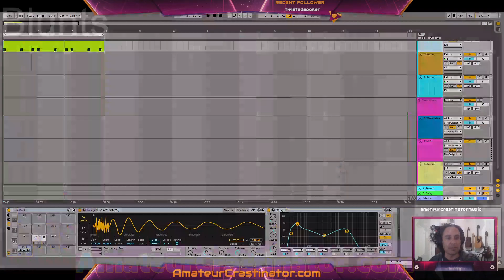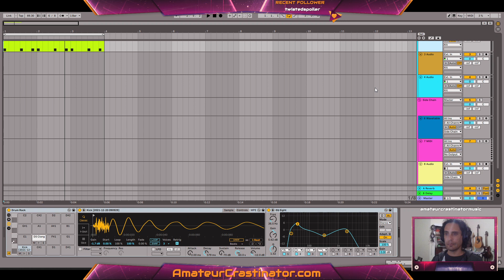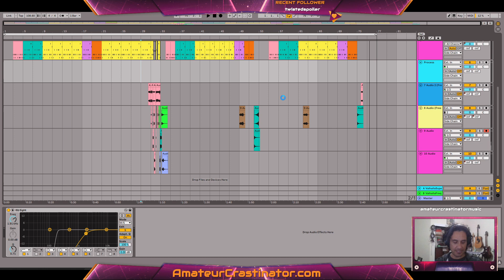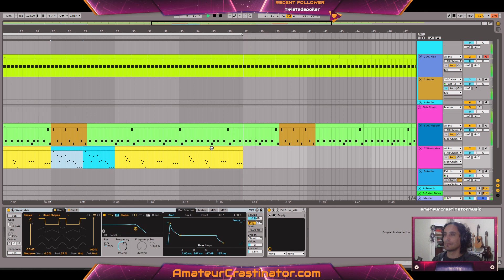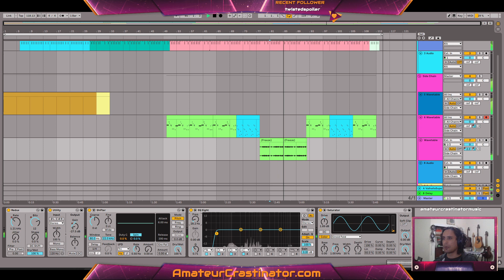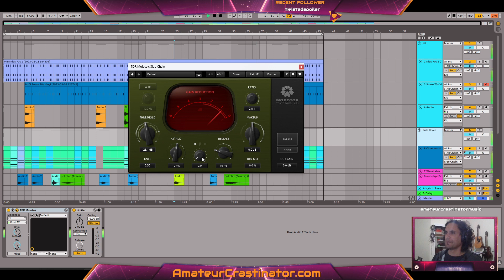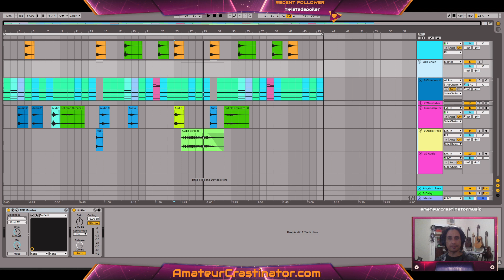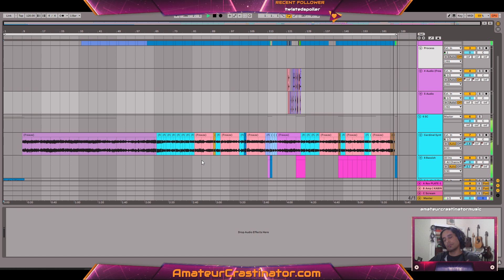Twitch Recast: Sound Session from Mar 20 (Part 2)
Description

00:00 – Untitled: From the project folder. OBS froze my ableton stream for a bit so you can’t see what I’m doing.  I didn’t realize this and it didn’t fix itself for a long time which is annoying, but you can still listen to me work and being a weird little character.
01:12:24 – Untitled: From the project folder. Video finally caught up.  I extended this project a bit.
01:21:08 – Untitled: From the project folder. Listened mostly.
01:2756 – Untitled: From the project folder. Played a little, but didn’t do a whole lot.
01:36:30 – Accidental Genius: Listened to this new project I’ve been obsessing over.